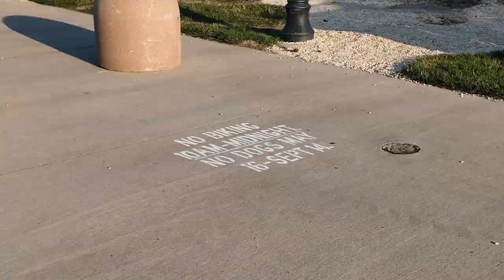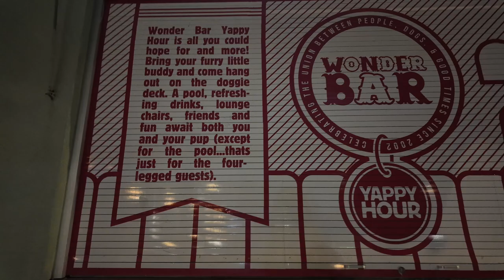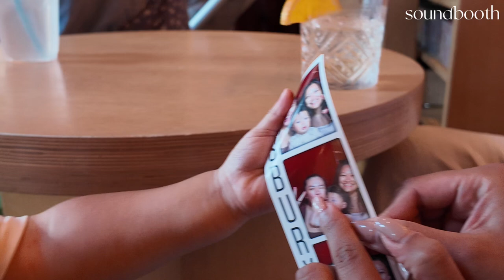TRAVEL VLOG: staying at dog-friendly hotel, the asbury hotel in nj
as promised, a separate vlog for this quick staycation in asbury park. the asbury hotel is sooo dog-friendly that syre is allowed pretty much everywhere and even by the pool! we enjoyed it a ton and hope to come back soon :)

this was back in june but the temps were pretty low that weekend. we wish we were able to swim in the ocean with syre and zia but hopefully soon when it's off-season!!

i'd like to push out the engagement party vlog next but i'm still waiting on some footage from the photographer we hired... sigh. but no worries, I have a lot of other videos to edit  - stand byyyyy.

MUSIC USED
track 1: familiar places by massobeats
track 2: midnight by massobeats
track 3: peach prosecco by massobeats

influencer, content creator, filipina, filipino, filipina vlogger, filipino couple